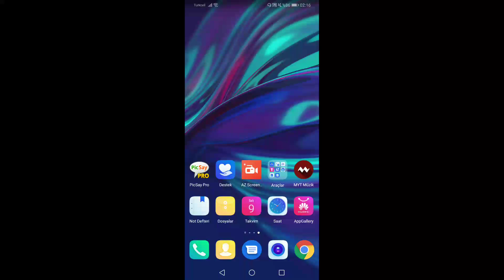Soru....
Arkadaslar denizli spor mu Erzurum spor mu en cok oy alan yeni versiyonda yerini alacaktır.